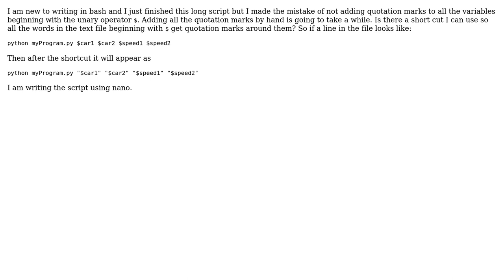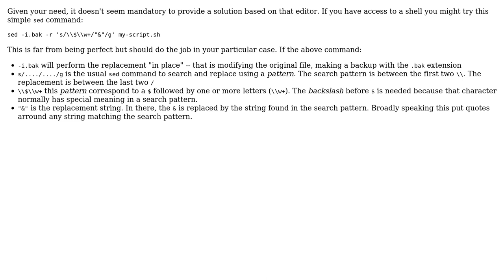Shortcut in nano editor for adding quotation marks to every word beginning with $ in a bash script?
With thanks & praise to God, and with thanks to the many people who have made this project possible! | Content (except music & images) licensed under CC BY-SA | Music | Images & others | With thanks to user Sylvain Leroux user merlin2011 user Lucas Alanis and the Stack Exchange Network Trademarks are property of their respective owners. You are responsible for your own actions.